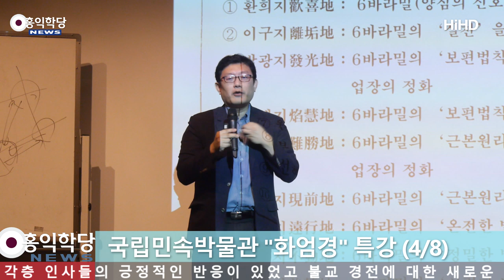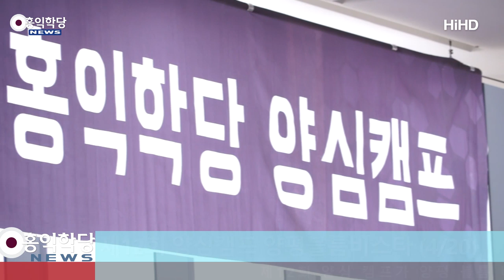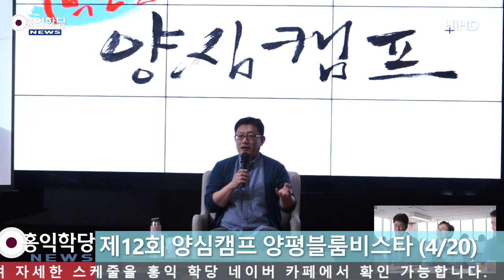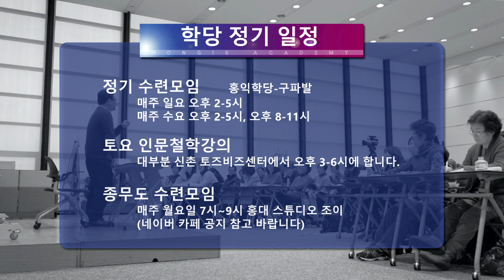[홍익학당 뉴스] 2019년 5월 일정 및 뉴스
[서울] 홍익학당 안식주 5/3~5/9

5/2 건대정모 - 토즈 건대 pm7~10

5/11 신간 도서 '카르마 경영의 6가지 원칙' 북콘서트 - 강남역 드림플러스 이벤트홀 pm3~6
5/12 홍익선비(신사信士) 과정 - 홍익학당/선원 수련장 pm1~6(일반회원 pm2~4)

5/14 강남정모 - 공간더하기 강남 pm7~10

5/18 인문철학 고전콘서트 - 토즈 신촌비즈센터 pm3~6

5/19 홍익선비(문사聞士) 과정 - 홍익학당/선원 수련장 pm1~6(일반회원 pm2~4)

5/23 新요한복음 강해 - 토즈 신촌비즈센터 pm7~9

5/24 노원정모 -  노원역 조광빌딩 지하1층 '더숲' pm7:30~9:30

5/25 인문철학 견성콘서트 - 토즈 신촌비즈센터 pm3~6
5/26 홍익선비(학사學士/양사養士) 과정 - 홍익학당/선원 수련장 pm1~6(일반회원 pm2~4)

5/28 목동정모 - 목동역 '피치 스터디 카페' pm7~10

水

오후 2시~4시(정규반 좌동)

日,휴일

[부산]

5/4 정모 - 대연역 홍익학당 부산수련장 pm2~5:30(신입교육 pm1~2)

5/28 청년모임 - 대연역 홍익학당 부산수련장 pm7:30~11

[창원]

5/12 정모 - 'MOMO 모임공간'상남점 pm2~5

5/27 수련모임 - 'MOMO 모임공간'상남점 pm7~9

[광주]

5/9 정모 - 토즈 충장로점 pm3~6

[강원]

5/ 강릉정모 - 교동 지니위니 강릉센터 pm7:30~10

5/7 춘천정모 - 퇴계동 카페 '사랑in' pm7:30~10

5/ 원주정모 - 학성동 '상상카페 틔움' pm7:30~10

[대전]

5/22 정모 - 오정동 대전재가요양 방문센터 pm6~9:20

[대구]

5/26 정모 - 중앙로역 아이원유학스터디 pm3~6

[울산]

5/19 정모 - 청량읍 클래식924 pm1~5

[순천]

5/23 정모 - 순천사랑치과 5층 pm7~10

[전주]

5/19 정모 - 고사동 카페 '토브' pm2~5

[제주]

5/19 정모 - 연동 '맨써컴퍼니' pm2~5

[경기]

5/ 분당모임 - 토즈 서현점 pm7:30~9:30

5/24 일산모임 - 주엽역 커피랑도서관 pm7~10

[인천]

5/16 모임 - 부평역 'MOIM스터디룸' pm7~10

[해외]

5/5 북CA모임(San Jose) - Slap Face Coffee & Tea 37324 Fremont Blvd, Fremont, CA 94536 pm2~5

[문의] - 상담시간 수,목:am10~pm8 / 토,일:am10~pm6(수련상담은 정사 멘토만 가능합니다)

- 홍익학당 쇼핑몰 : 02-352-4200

- 호연지기(정사正士) : 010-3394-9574

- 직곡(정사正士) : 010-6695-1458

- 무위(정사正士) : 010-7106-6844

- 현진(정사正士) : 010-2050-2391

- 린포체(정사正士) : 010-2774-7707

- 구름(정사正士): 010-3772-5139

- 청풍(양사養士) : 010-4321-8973